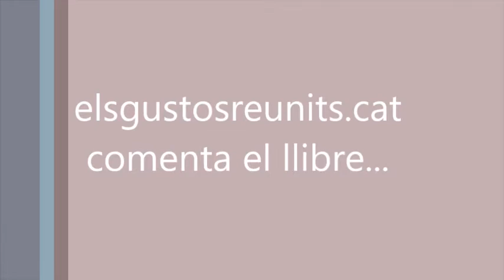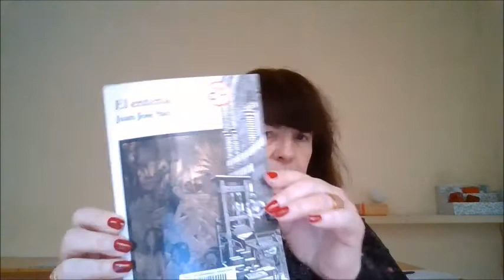Sílvia Fortuny - llibres - El Entenado de Juan José Saer